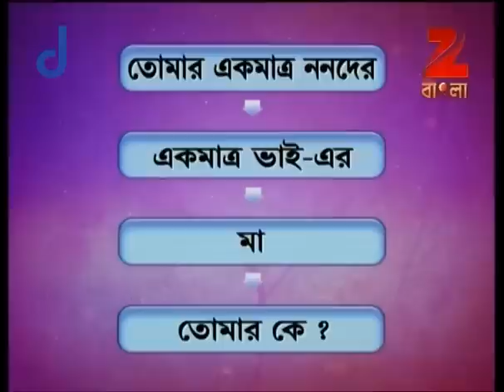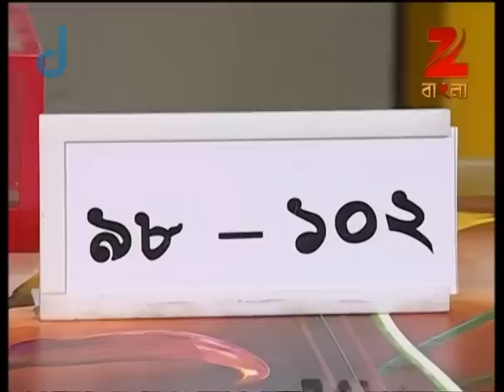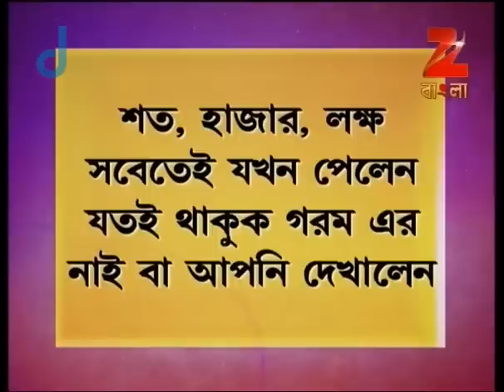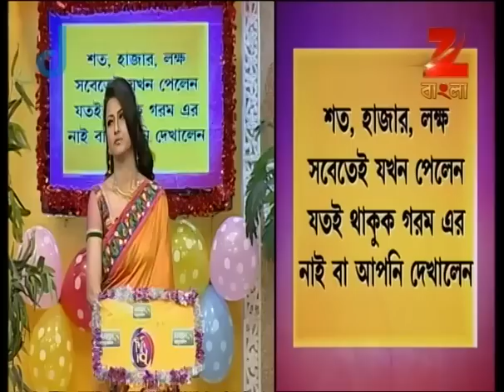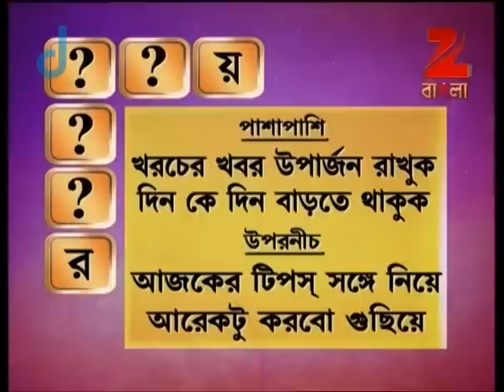Didi No. 1 | Bangla Game Show | Season 6 | Full Episode 201 | Rachana Banerjee | Zee Bangla